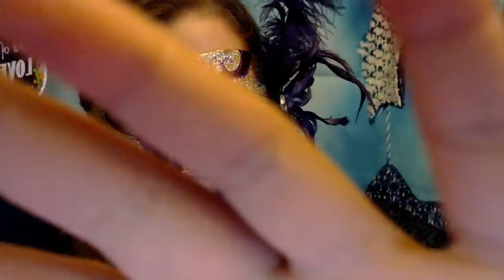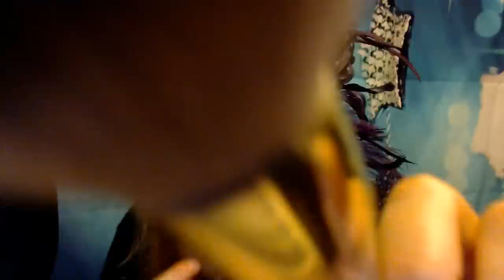Unpredictable, FAST Repetitive Whispering + Hand Movements Role Play ~ (portal series Ep.4)